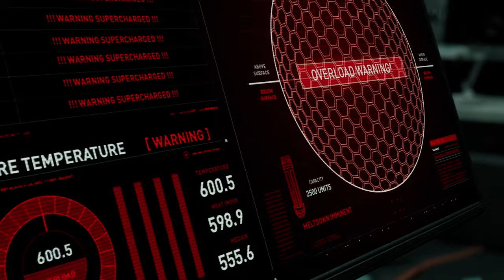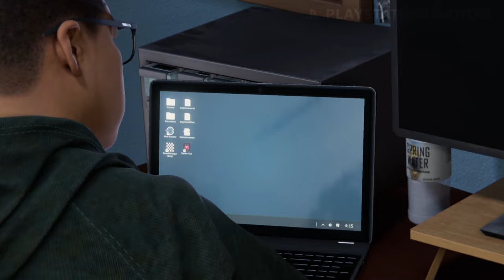Marvel's Spider-Man: Miles Morales - Tinker Tailor Soldier Spy | Roxxon Rhino Boss Fight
Marvel's Spider-Man: Miles Morales  Walkthrough Video in 4K (60 FPS) on Spectacular Difficulty

Main Mission #13: Tinker Tailor Soldier Spy

Starting Location: Financial District

Rewards:
+ 6000 XP

Boss Fight: Roxxon Rhino

"Phin wants to meet. This might be my only chance to set things straight with her. "

Related Trophies:
●  Exploding Bulldozer - Defeat Roxxon Rhino.

Game available on: Sony PlayStation 5 & PlayStation 4
Video recorded on: Sony PS5

This channel is in no way tied to Sony Interactive Entertainment. The PlayStation NATION is a dedicated fan-channel keeping you up to date with all the latest news, video walkthroughs and official trailers of the most successful video games published by Sony Interactive Entertainment, including UNCHARTED, God of War, Ratchet & Clank, DEATH STRANDING, Spider-Man and many others.

ABOUT MARVEL'S SPIDER-MAN: MILES MORALES

Miles Morales is Spider-Man in this all-new chapter of the Marvel’s Spider-Man universe. Play as the teen Super Hero as he masters his dynamic new powers. When a war between Roxxon, a devious energy corporation, and The Underground, a hi-tech criminal army, threatens his new home of Harlem, Miles will learn that with great power also comes great responsibility. To save the people he loves and all of Marvel’s New York, Miles will have to take up the mantle of Spider-Man and make it his own.